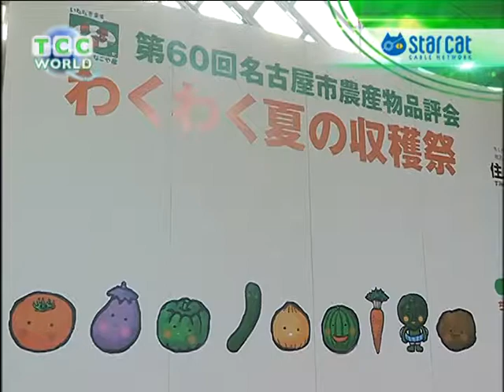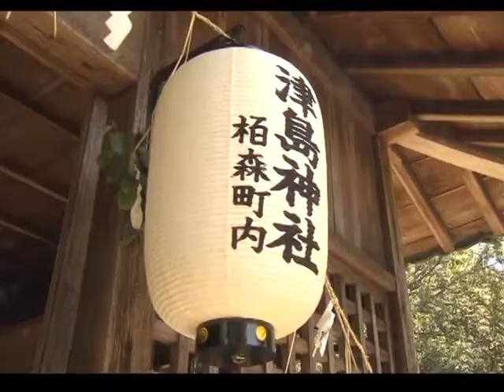TCC WORLD #35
TCC WORLD is the hottest program on Tokai Cable Channel that has 27 CATV stations in central Japan.We're broadcasting local topics from our CATV stations to all over the world.

東海地方のケーブルテレビ27局から届いた地域のトピックスを世界に向けて発信中。

●Edible Fllute?(Nagoya, Aichi)
●Mad PooI" (Seto, Aichi)
●There is no accounting for taste (Mitake, Gifu)

●ちくわ笛（愛知県名古屋市）
●つちプール（愛知県瀬戸市）
●たで食う虫もすきずき（岐阜県御嵩町）